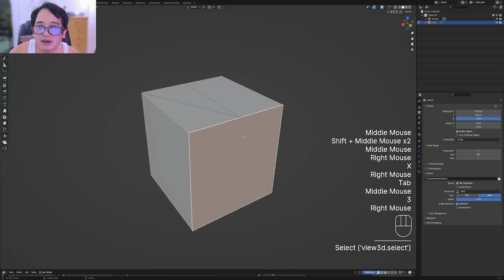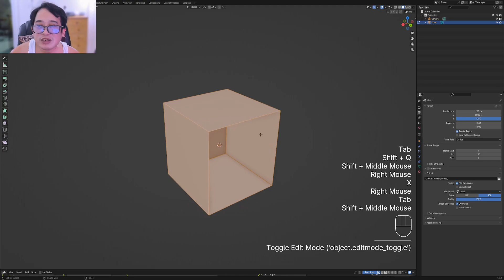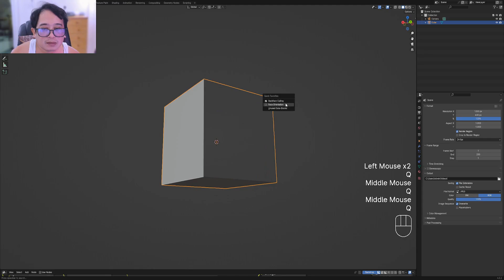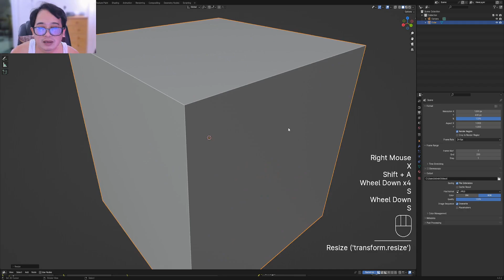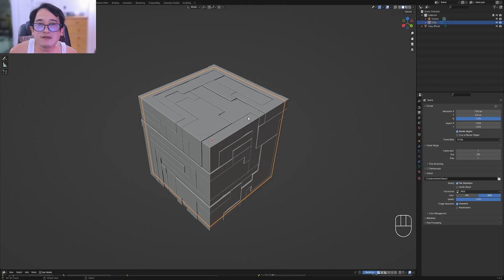Why Are Extrusions or Insets Not Appearing: Random Flow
In this video, I'm going to show you why insets or extrusions can sometimes not appear when using Random Flow.